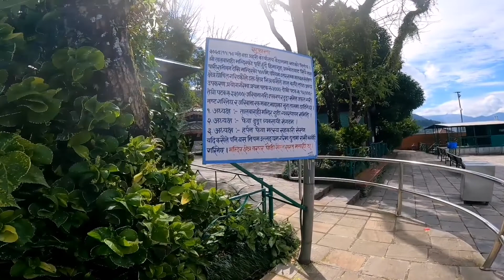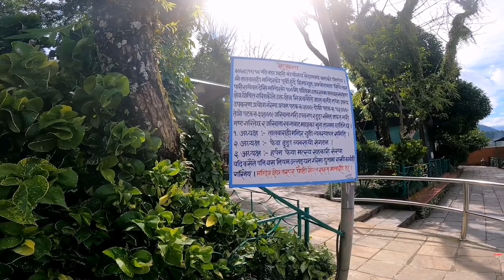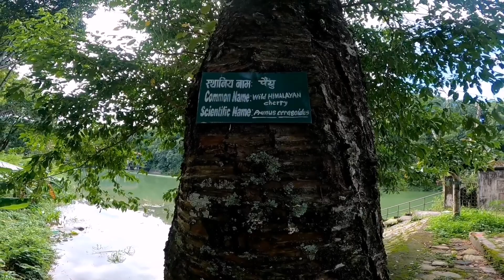How polluted, mismanaged and unpleasant is Pokhara metropolitan city of Nepal. tdv611😱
This video is made for information not for controversial and timepass.
Ask me anything on comments I will reply everyone. My viewer are my inspiration.